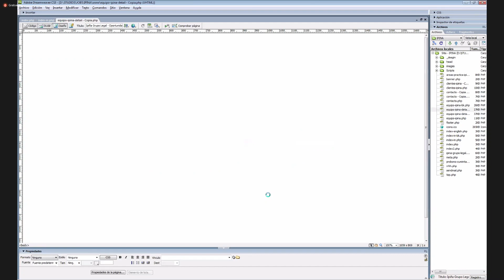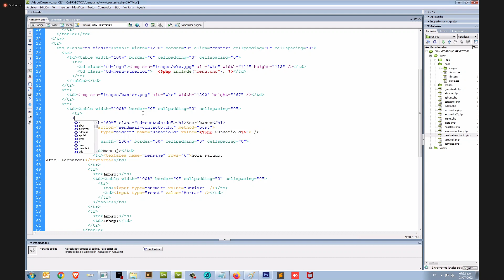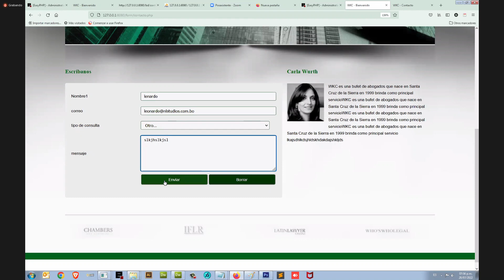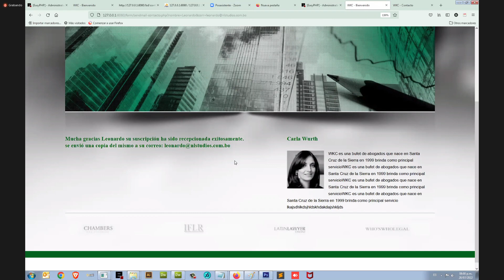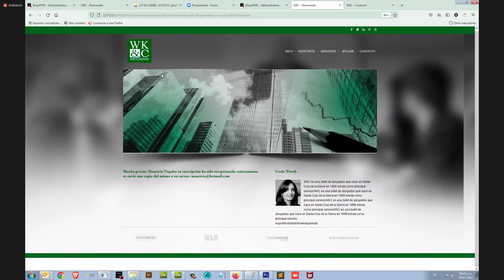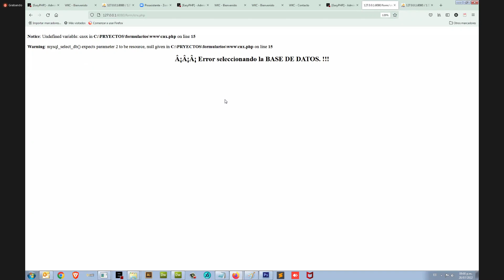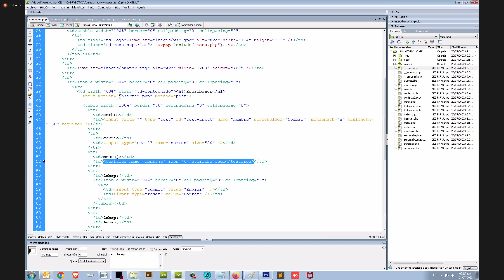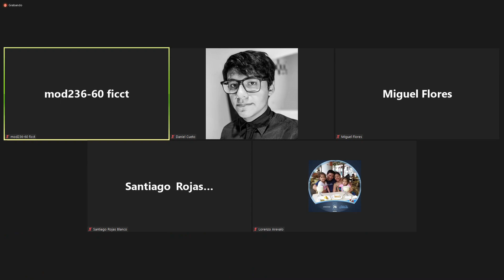Conexiónes a la Base de datos